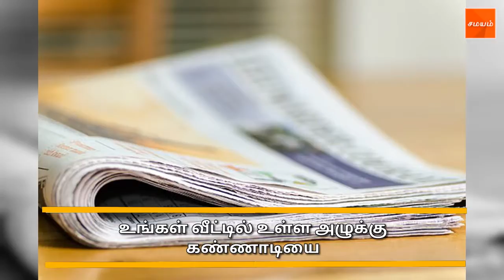Easy cleaning hacks for busy moms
சுத்தம் செய்வ வேண்டும் என்று நாம் நினைத்தாலே  சலிப்பு தட்டிவிடும். எனவே சுத்தம் செய்வதை  எளிமையாக்க சில வழிமுறைகள்